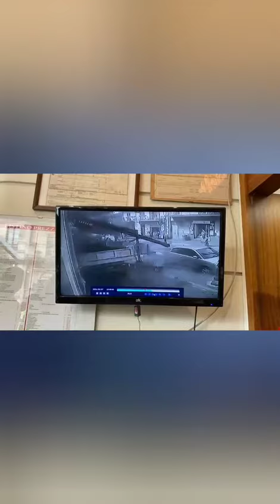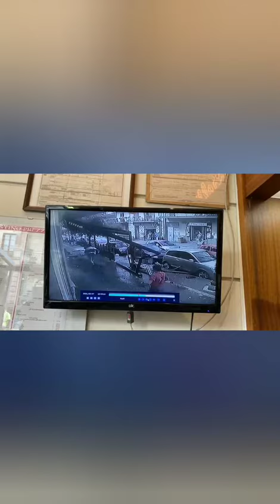Belpasso, camion travolge autovetture e passanti.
camion travolge autovetture e passanti a Belpasso, un ferito grave e tanta paura